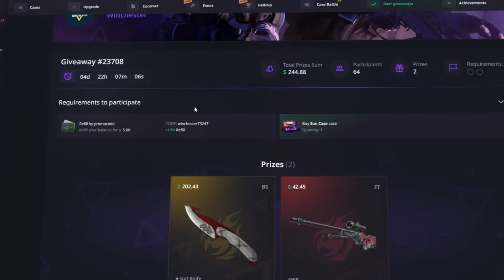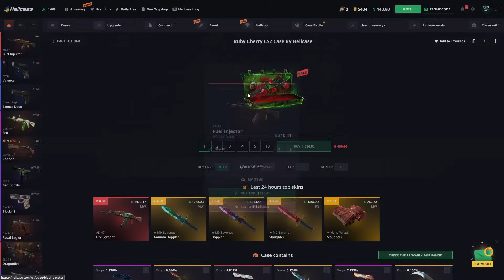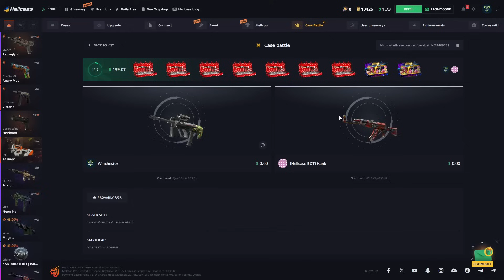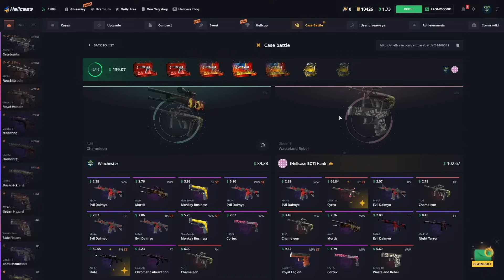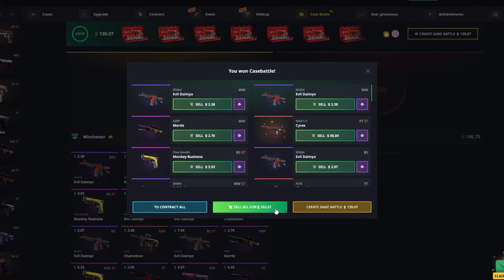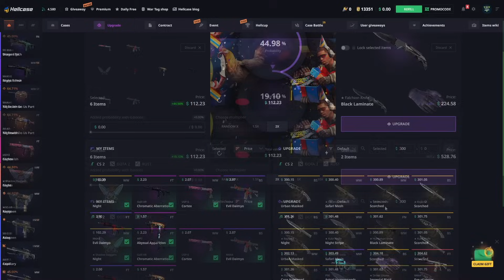HELLCASE INSANE CASEBATTLE WIN ? ! HELLCASE PROMO CODE 2024 ! HELLCASE GIVEAWAY 2024 ! HELLCASE 2024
👉 Whats up guys we are play on hellcase. Today we gonna make a hellcase case opening video so ım really excited :) And please click my link for hellcase promo code and this code special ''hellcase promo code 2024''. Hellcase csgo new and cool opening site and hellcase code specially Hellcase Promo Code insane just use my code. 🔥 hellcase, hellcase promo codes 2024 🔥

🔥 Do you want to try out Hellcase for free promo code ? Well, you can! Just use our free promo code 2024 when you sign up for your account.

🎁 Try out Hellcase with promocodes today!

                                         CONTANCT ADRESSES
  👉                                 live:.cid.57636635005ae10d